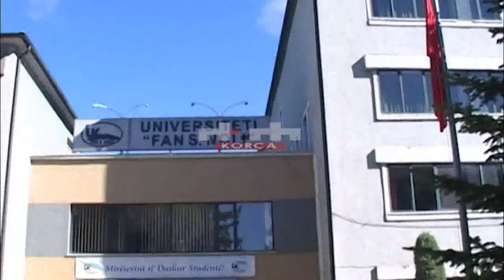Universiteti “Fan Noli”, mbyllet raudi i parë i aplikimeve